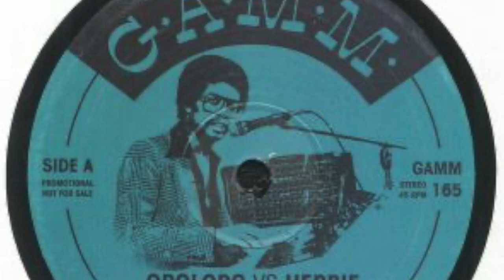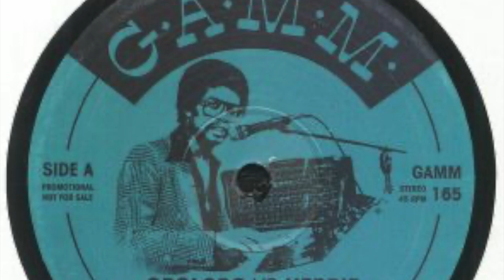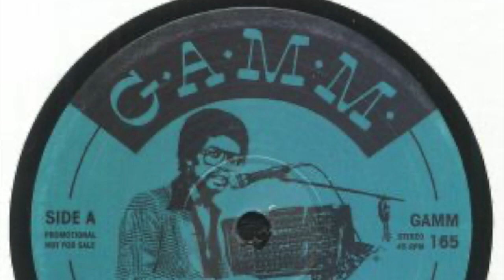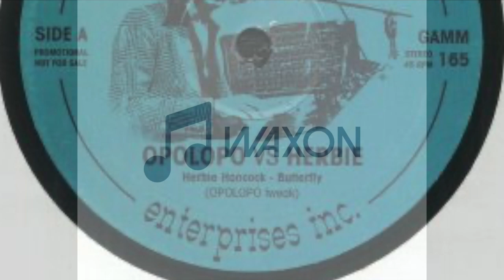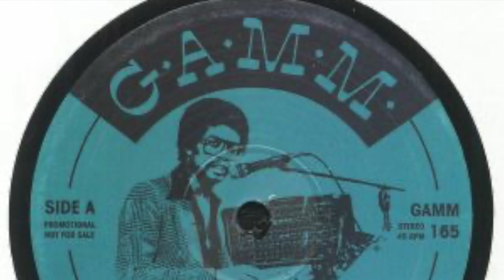Herbie Hancock - Butterfly (OPOLOPO Tweak)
From "Opolopo Vs Herbie"  - G.A.M.M. (GAMM 165)